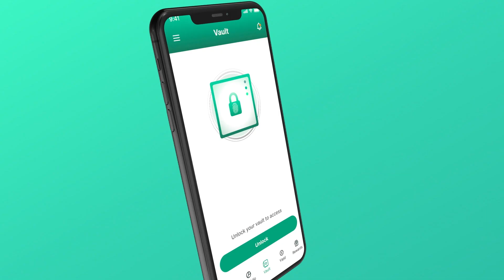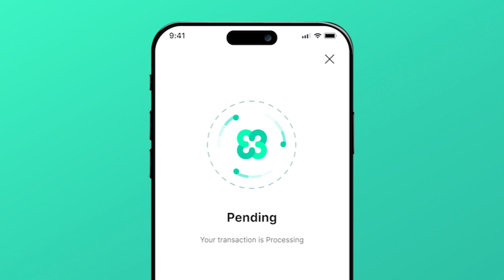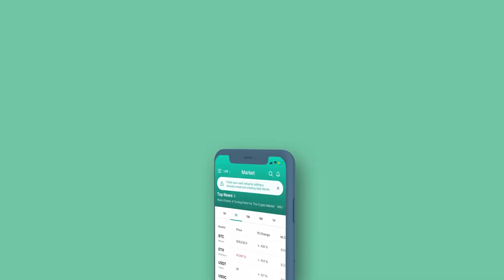Ethos Self-Custody Redefined - Features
With a combination of cutting-edge security features and user-friendly design, Ethos Self-Custody Vault brings the best of hardware and software wallets into a single, accessible and secure platform.

Learn about the features that Ethos apart!